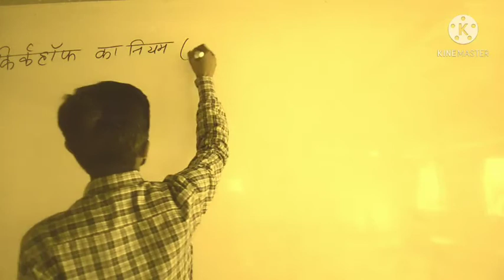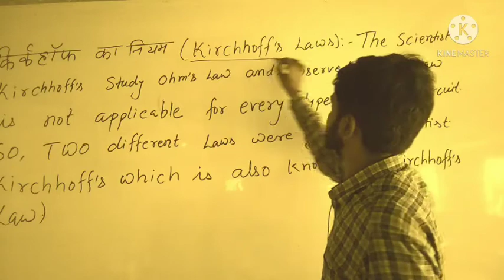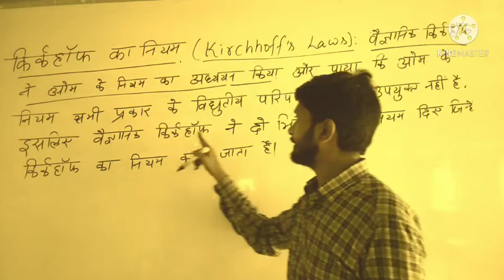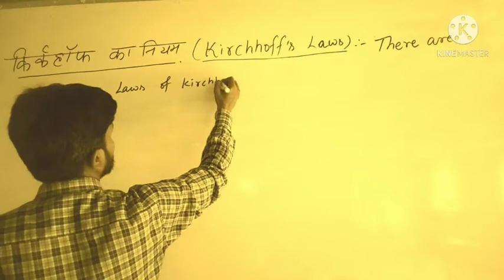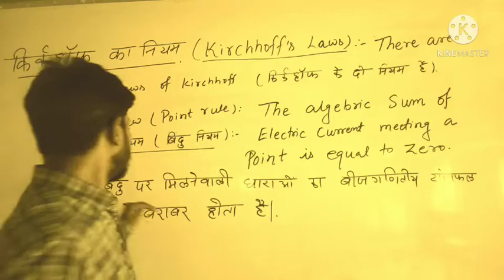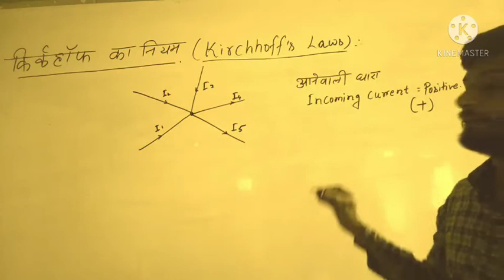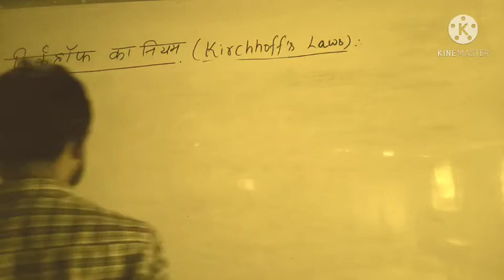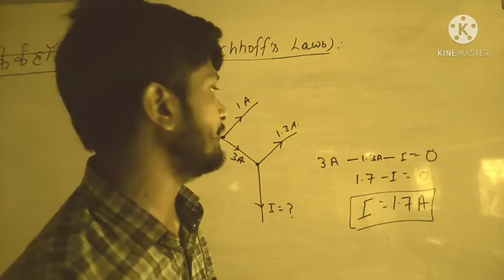Kirchhoff's first law (point rule)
Explain Kirchhoff's laws, Kirchhoff's first law, and numerical.